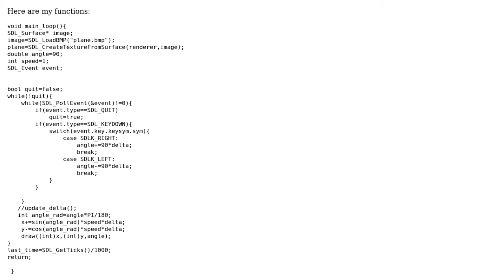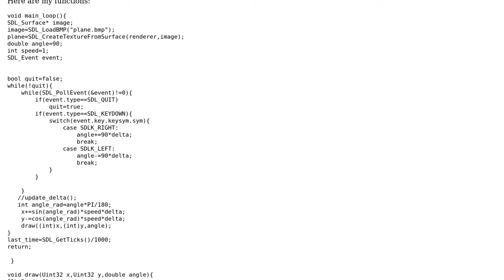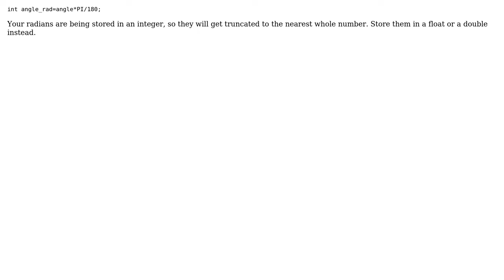Motion After Rotation In Sdl C++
With thanks & praise to God, and with thanks to the many people who have made this project possible! | Content (except music & images) licensed under CC BY-SA | Music | Images & others | With thanks to user GazTheDestroyer user debanshu das and the Stack Exchange Network Trademarks are property of their respective owners. You are responsible for your own actions.